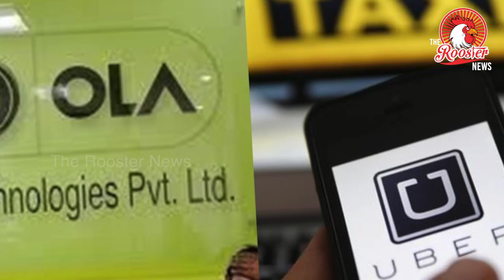ola டிரைவரின் மனைவியை நிர்வாணப்படுத்திய கும்பல் | Ola driver abduction, by four customers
After Ola cab driver Somashekar was allegedly abducted and threatened by four customers in Bengaluru, the Adugodi police arrested two men - Robin and Arun - in connection with the crime, on Sunday. The police contacted Ola and traced the accused with the help of the customers' details on the taxi-hailing app.

Around 11.30 pm on Friday, Somashekar accepted a trip and picked up four men from Adugodi. As he was driving towards the drop location, Dommasandra, one of the unidentified men allegedly pulled out a knife, held it to Somashekhar's throat and told him to drive to Bidadi, which is located outside of the city.

Somashekar was allegedly forced to drive to Bidadi and then to Channpattana after the customers threatened him at knifepoint. “One of the men asked me to hand over my ATM card and demanded my PIN number while holding the knife to my throat,” Somashekar's complaint to the police states.

With the PIN number, the miscreants allegedly withdrew the last of his savings -- Rs 20,000 -- from his bank account. The torture did not end there. Somashekhar was then taken to a lodge in Channapatna, where the men allegedly locked him up in a room.

While in the room, the four men reportedly took Somashekar's wife's number and made a video call to her. They asked her to strip naked, which they eventually recorded. “They threatened to upload it online if I went to the police,” the police said.

“I knew they would kill me. I just waited for them to leave me alone in the room. At around 9 am on Saturday, I jumped out of the window and ran here (Channapatna Police Station)," the complaint states.

The miscreants allegedly stole his phone and wallet, too. The police contacted Ola and obtained the customers' details. They then tracked down the Robin, who had booked the cab.

‘We stand by the driver-partner, family’: Ola

On Monday, Ola issued a statement condemning the incident. It stated that the customer has been blacklisted.

"This is an extremely unfortunate incident and we deeply regret the harrowing experience the driver-partner and his family have allegedly been put through. We strongly condemn such acts of assault and have blacklisted the customer’s Ola account immediately after the complaint was registered with us. We are in touch with the driver-partner to extend our support to him and have been assisting the investigating authorities with all necessary information. We hold our driver-partners in high regard for the work they do as entrepreneurs and stand by them, against humiliation or intimidation of any kind,” a statement from Ola reads.